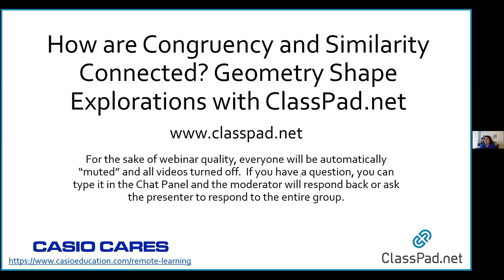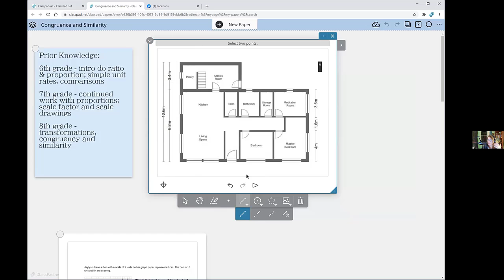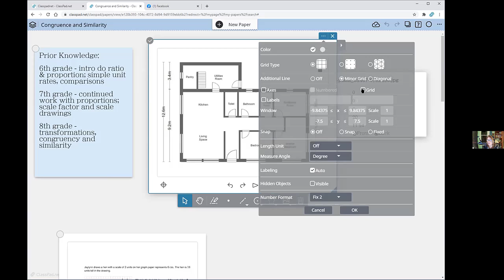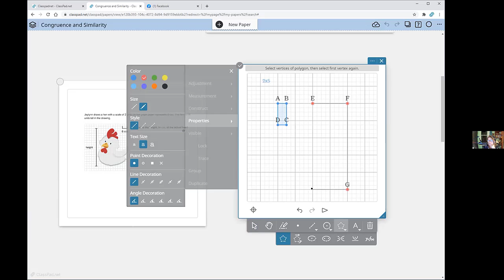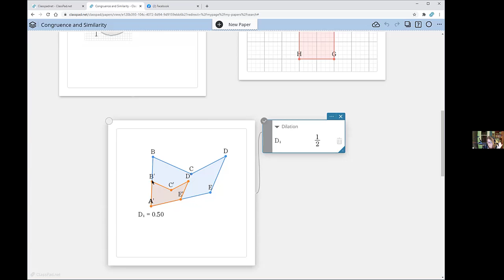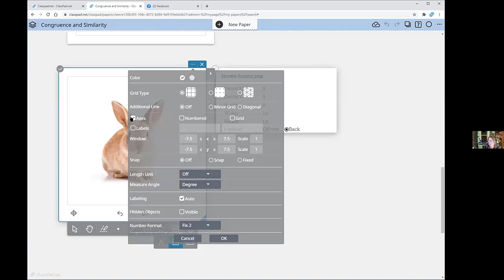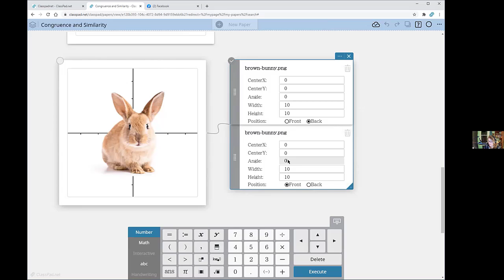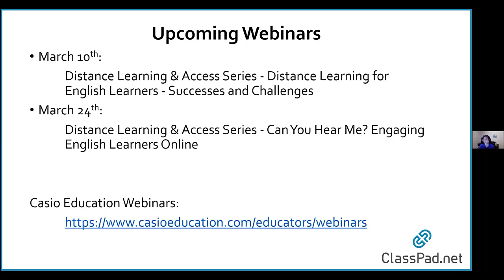ClassPad.net Webinar: How Are Congruency and Similarity Connected -Geometry Shape Explorations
This webinar connects students prior knowledge of proportions and scale factor to the understanding of similarity and congruency. Using dynamic geometry, sliders, the ability to insert images into both graphing and geometry stickies, see how similarity leads to congruency.  Work with all the transformations - both rigid and non-rigid - in a way that helps students make the connections between proportional relationships and what it means to be similar and/or congruent.